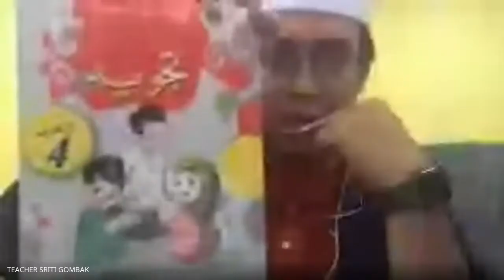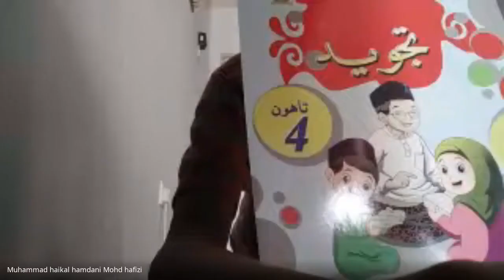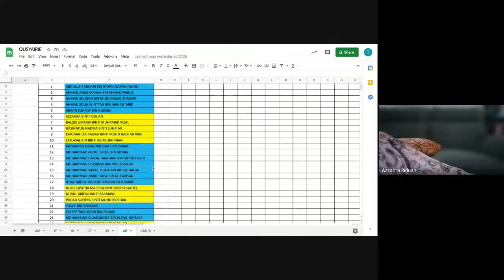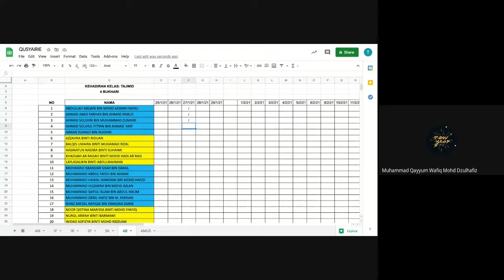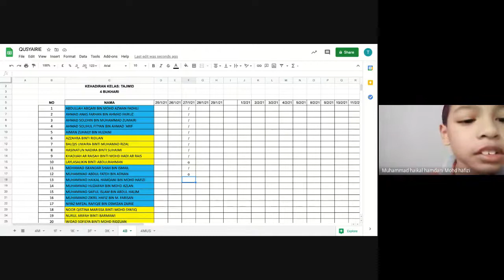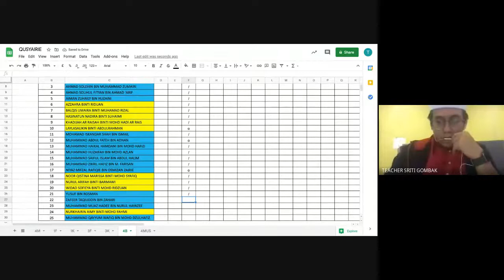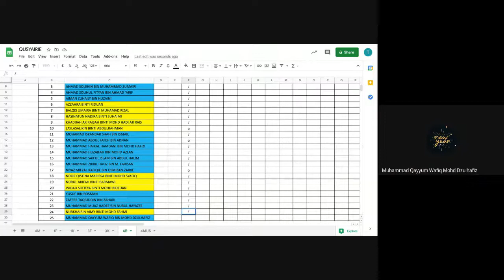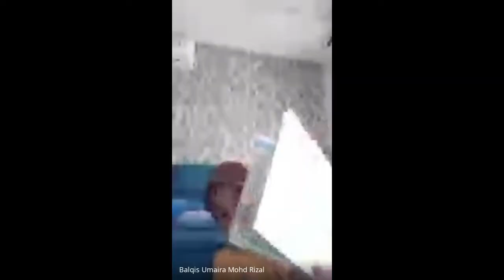27.1.21 - 4B - TAJWID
KELAS : 4 AL-BUKHARI
GURU :  USTAZ QUSYAIRIE
HARI : RABU
MASA : 12.00PM - 1.00PM
TAJUK : MUKADDIMAH TAJWID